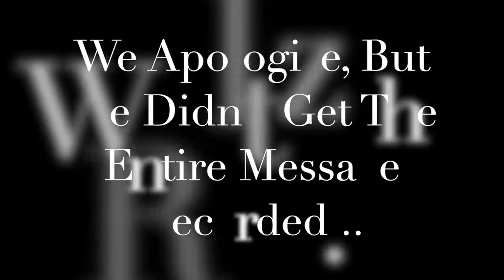Manifesto PART III - Tefillah, Teshuvah, Tzedakah - Pastor Adam Powell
Last week, we talked about moving from a belief in Jesus, to putting our faith in Jesus.  This week, we're looking at how Prayer, Repentance, and Righteousness, help get us there.